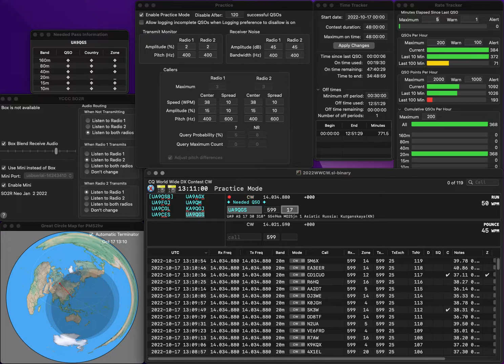20221017 1R practice for WWCW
No error.  Rate is very bad..   Many fumbling...